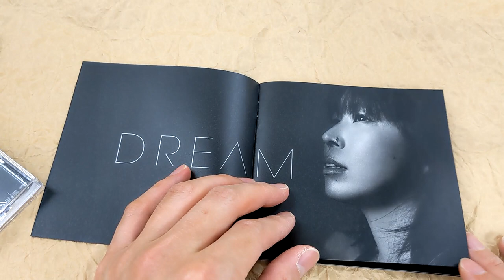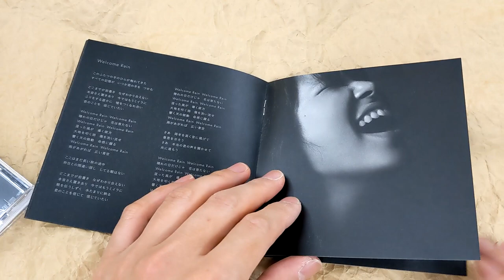[Unboxing] AI: Dream [Regular Edition]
Description
AI to release the first album in four years. Includes "Aldebaran," the theme song for NHK's serial TV series "Come Come Everyday."